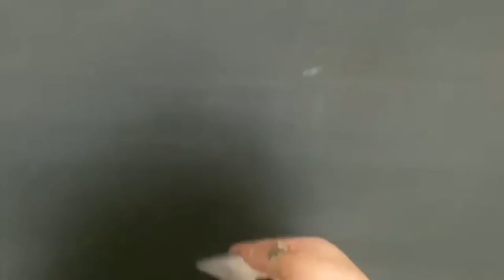making push dagger knife for self defens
make pressure knife with damaged steel